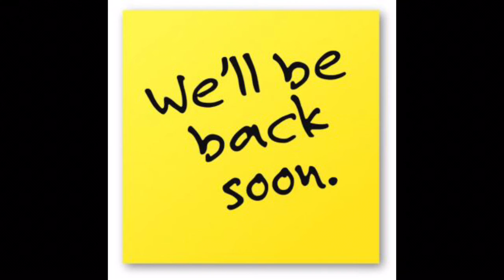We Will Be Back Soon!!